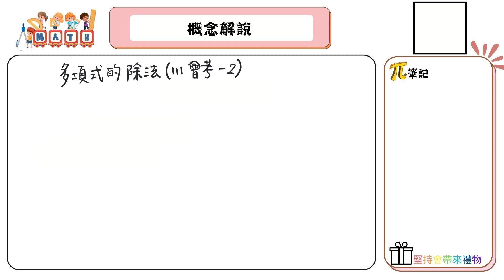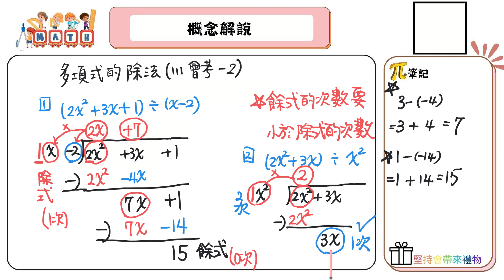【國中數學會考幫你達B】111會考第二題--概念解說（多項式的除法）